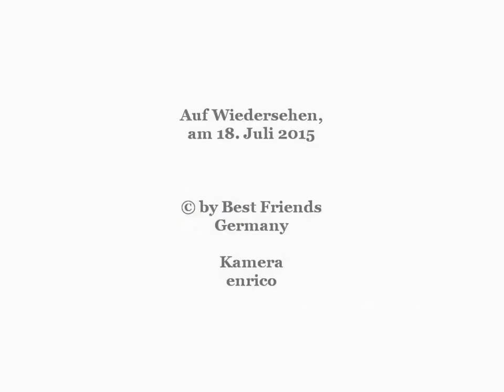Musikal. Impressionen von der 6. Dresdner Schlössernacht (Teil 2)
Von Bühne zu Bühne unterwegs, noch weitere kleine Sequenzen (Teil 2) von der 6. Dresdner Schlössernacht, am Schloß Eckberg (Nord & Süd) und am Schweizer Haus - mit anschließendem Feuerwerk .. © by BFG / Enrico